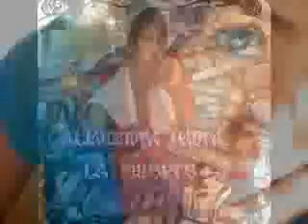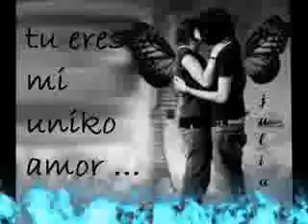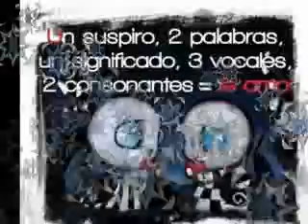cali y el dandee-yo te esperare